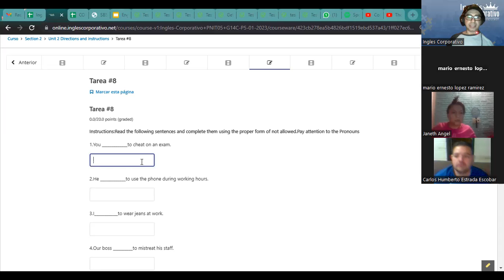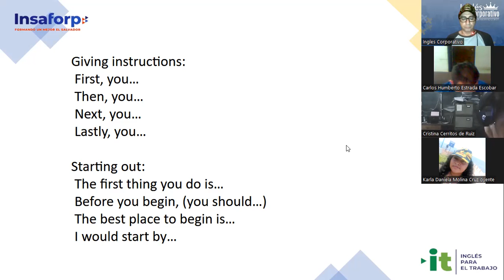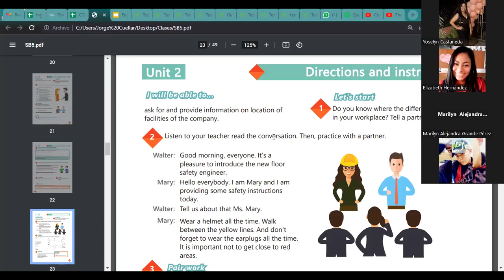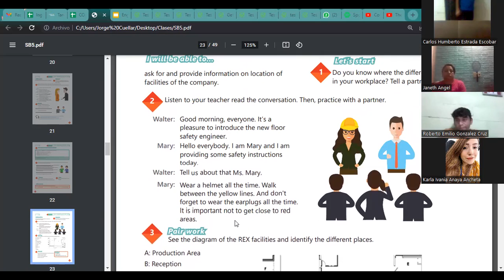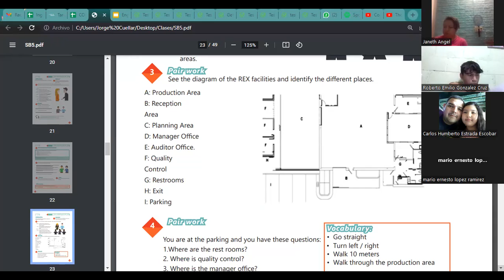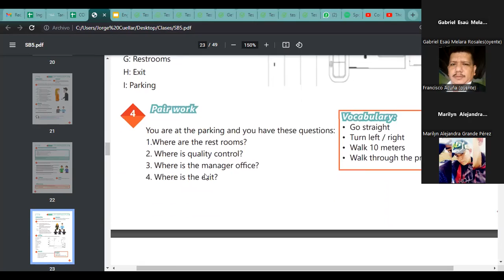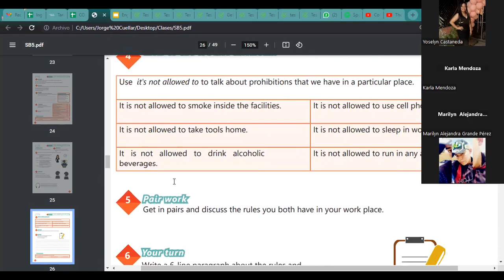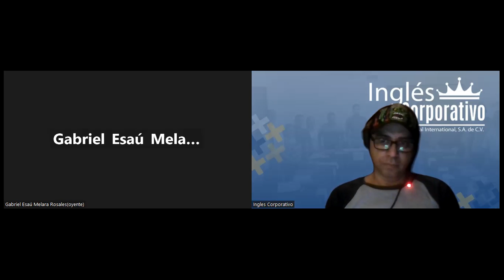Sesión 8-08-02-23-29750-8048-0020/2023-Ascencio-How to use it's not allowed